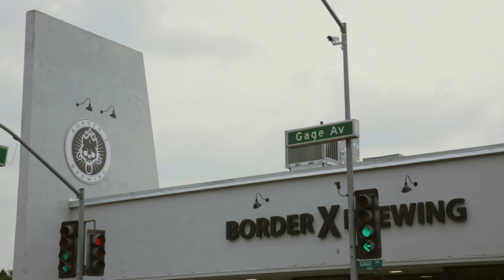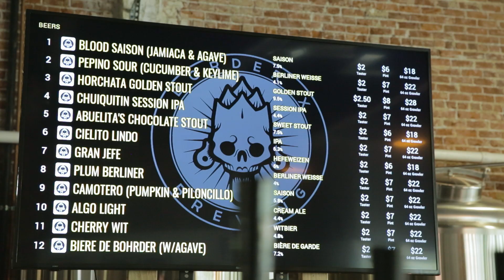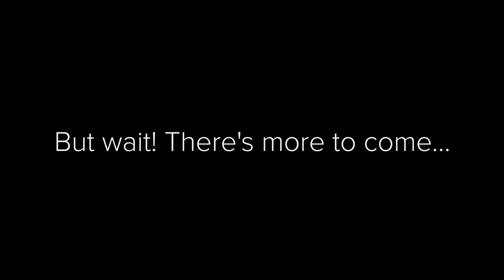The grand opening and ribbon cutting ceremony for Border X Brewing in Bell!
From day one you've been following along. Now you finally get to see the beauty that is Border X and the amazing ribbon cutting ceremony. Thanks for following along .. we have another one brewing! Includes speeches from David Favela, CEO of Border X, and Diego Torres-Palma, Developer/Managing Partner at Ventana Ventures.